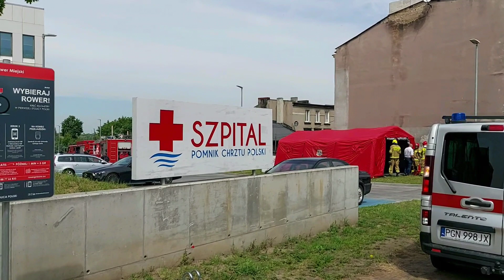Ćwiczenia strażaków w szpitalu - 8 czerwca 2022